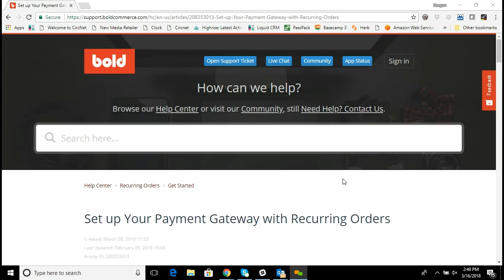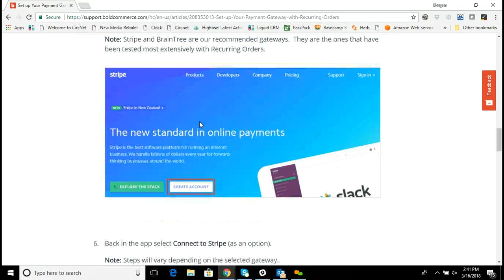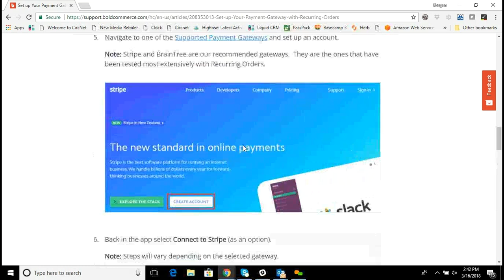Setting up payment gateway- Bold Recurring Orders & Stripe - Shopify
How to set up your payment gateway for Bold Recurring orders and Stripe on Shopify.